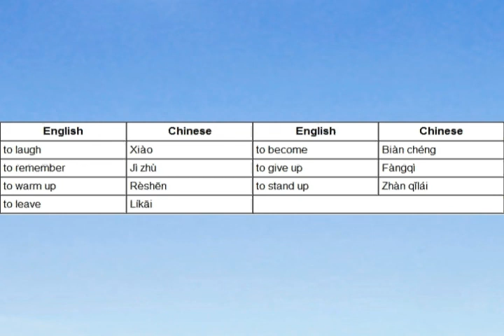Learn Chinese - Verbs 15/15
This is the best book I've come across for learning Chinese characters - Highly recommended reading!